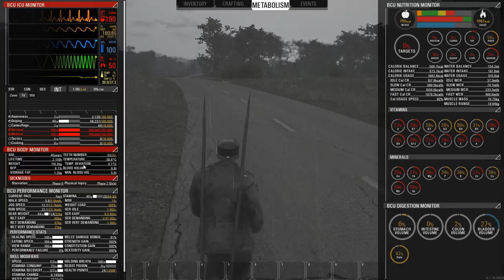SUPER REALISTIC SURVIVAL | Scum | Let's Play Gameplay | S01E01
Man, this game is tough, but I'm kinda digging it

[To contribute to UnKaged Highlights, and have a chance to get your name in the closing titles of a video, please leave a TIMESTAMP in your comment]

SCUM Gameplay Information:

The world’s unquenchable need for entertainment has turned towards bloodlust as entertainment behemoth TEC1 is set to premiere season two of its television sensation SCUM. This new season moves the contest from the rugged, enclosed indoor arenas to the lush forests, rolling fields, and rugged terrains of TEC1’’s own private SCUM Island. Both fan favorites and new prisoners will clash in a ruthless war of survival while battling for the support of viewers, producers, and corporate sponsors for fame, gifts, and a chance of life after death.
• SCUM Gameplay Features:

Complex Simulation
Massive Landscape
PvP Network Events
Expanding Gameplay
Online Multiplayer

You can download SCUM from one of the following official websites.

Is SCUM a good game? Or should you pass?

SCUS01